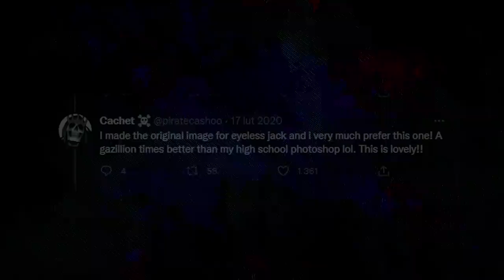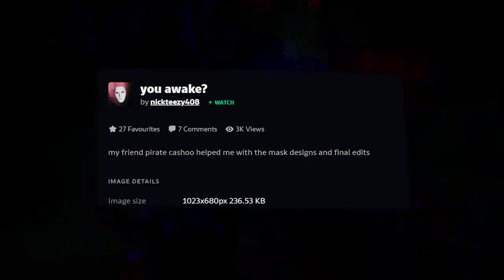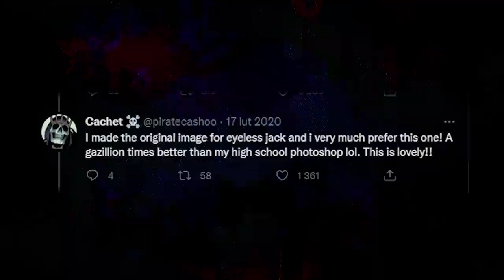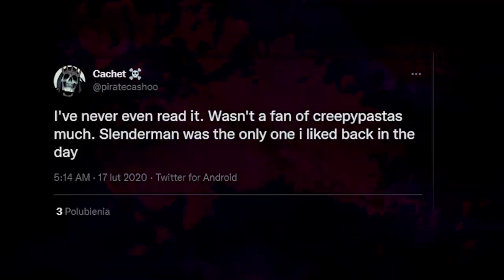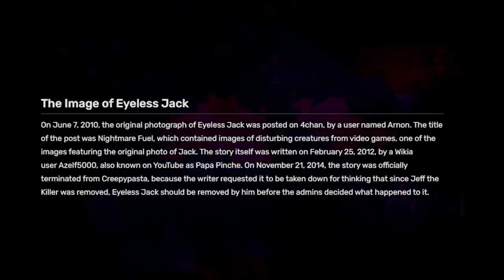SKĄD TAK NAPRAWDĘ POCHODZI TO ZDJĘCIE? - EYELESS JACK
Jacek placek